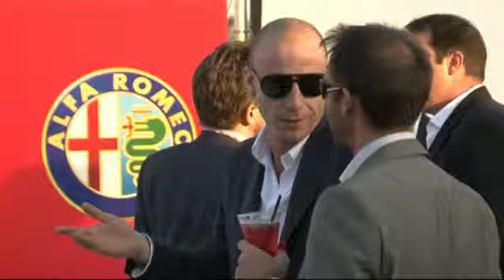Alfa_romeo_martini.mp4